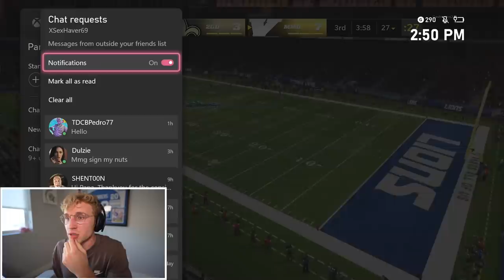Papa Meags Vs. The Refs... Wheel of MUT! Ep. #52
the zebras eat up enough air time in actual nfl football... but somehow they managed to infiltrate papa's wheel of mut as well? he most definitely clapped one of their wives. can you really blame the man?